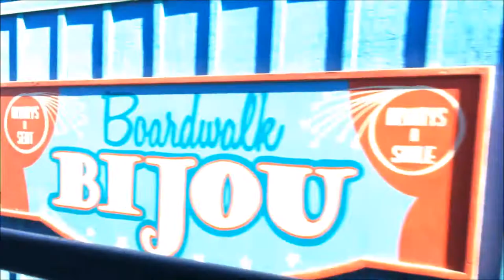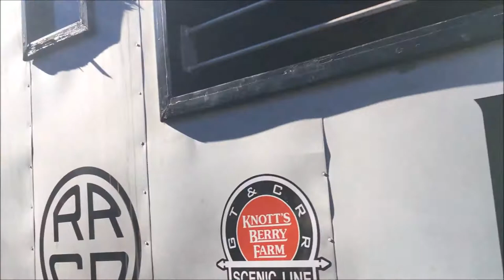The Galloping Goose & Calico Mine Train Full Ride POV's (2017)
December 6th, 2017. Knott's Berry Farm (Knott's Merry Farm)
-The Galloping Goose Scenic Line Full Ride/Round Trip POV
-Calico Mine Train Full Ride POV (Ghost Town) Two Rides/Both Sides